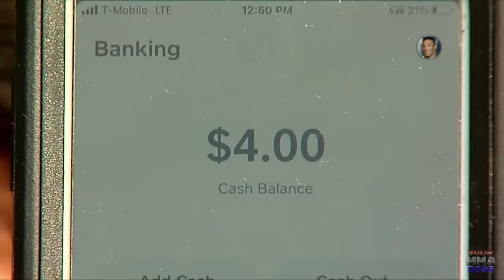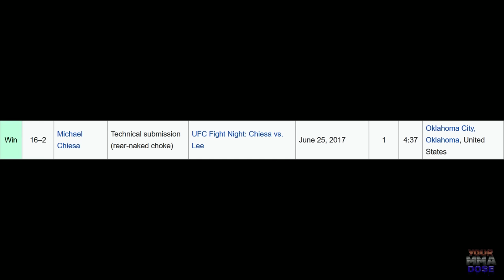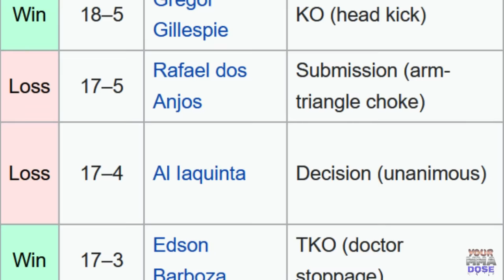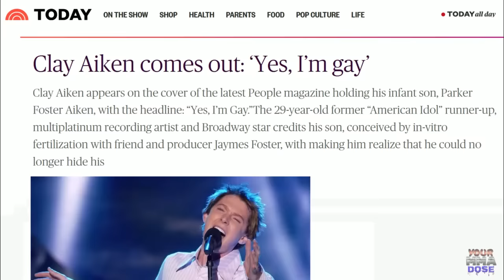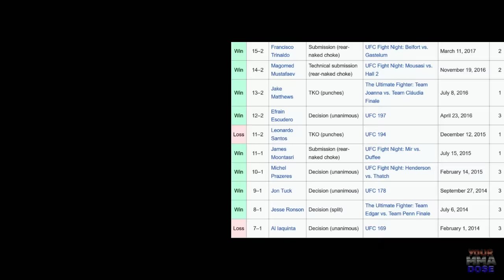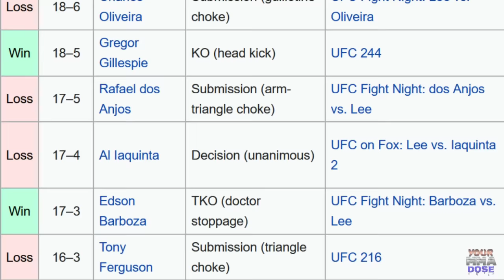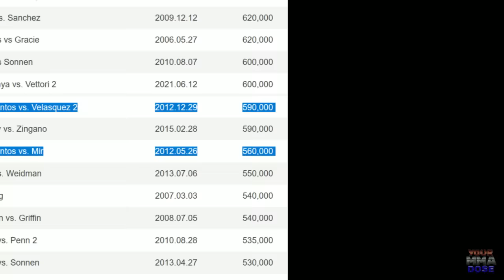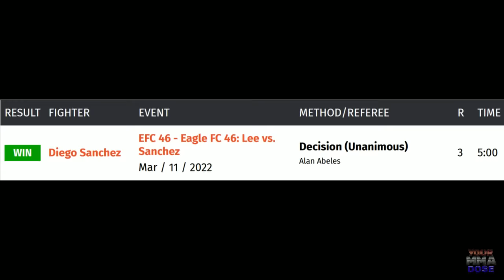Kevin Lee's Imaginary Potential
00:00 Conor wannabe
05:12 Seizing the moment
11:01 Living up to expectations
15:15 Khabib obsession
20:49 Personality traits
32:25 Getting cut by UFC
40:49 Signing with Eagle FC

Here's a follow up about his return to the UFC

*Notes
I made a mistake about Kevin vs Diego being for a vacant title. It wasn't, which is why it was only 3 rounds. There was talk of that happening but it didn't.